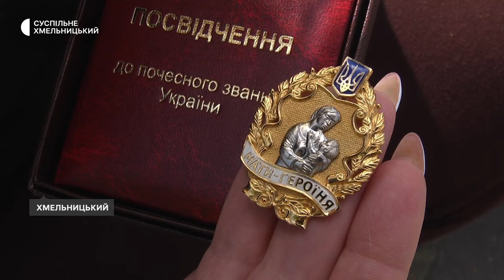Історія багатодітної матері з Хмельницького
«Бог дав мені п’ять дітей, і я щаслива», - розповідає Суспільному хмельничанка Світлана Кримзова. Вона має звання Матері-героїні. Її старшій дитині – 32 роки, молодшій – 12. У міжнародний день сім’ї, 15 травня, багатодітна мати розповіла, про свою родину.
Спільне проведення часу – об’єднує родину, впевнена хмельничанка Світлана Кримзова. Сьогодні, з трьома дітьми вона вийшла на прогулянку до одного з міських парків. Двоє старших дітей, каже, не змогли прийти через зайнятість. Матір’ю Світлана Кримзова, розповіла, стала в двадцять років.